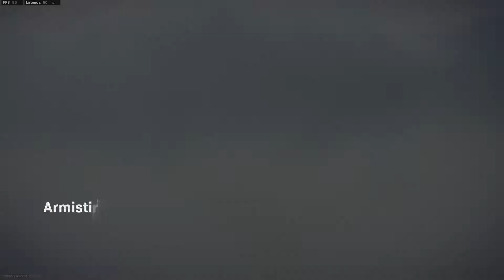The commentator returns for warzone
Today we play warzone with rozina who commentates